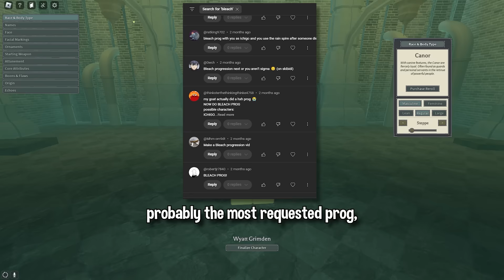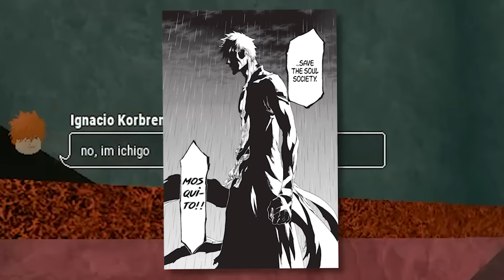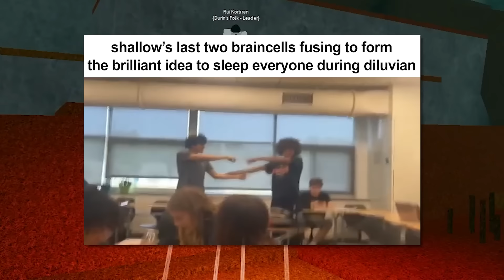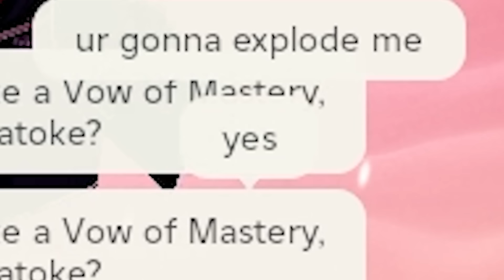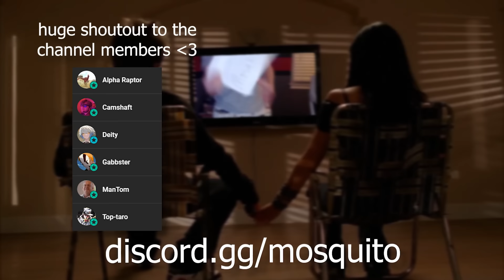The Bleach Trio Progression... (1-20) | Deepwoken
YURRRRR WE GOT THE BLEACH PROGRESSION! 💯💯🎉🎉 tactical friday upload for y'all to start off the weekend. 🙏

I wanna thank you guys so much for 40k subscribers, it's baffling how much support i've received this past year, it really is a dream come true. on top of that, it was my channels birthday the other day, 11 years on youtube lol.